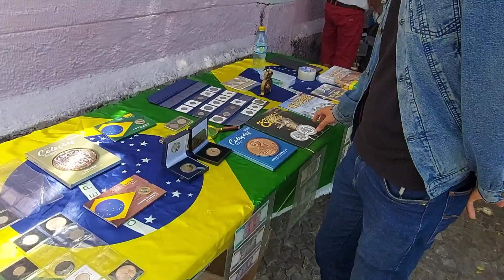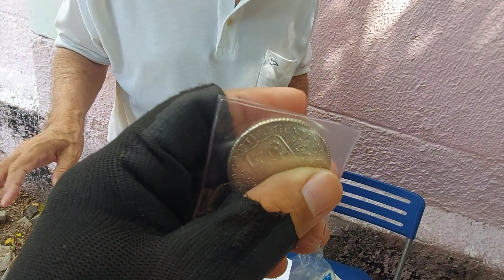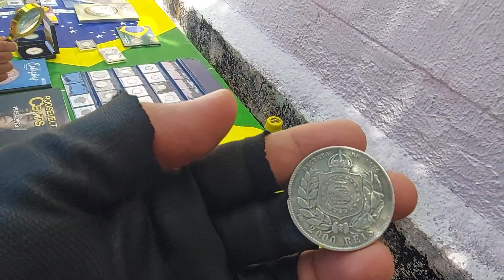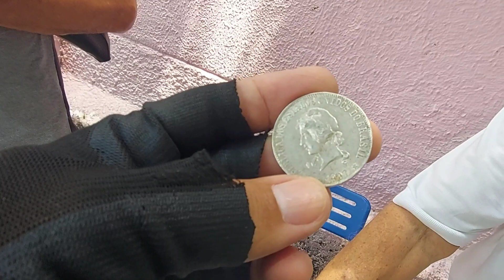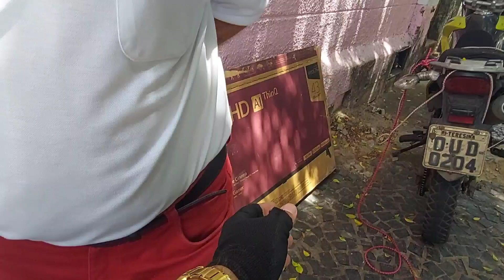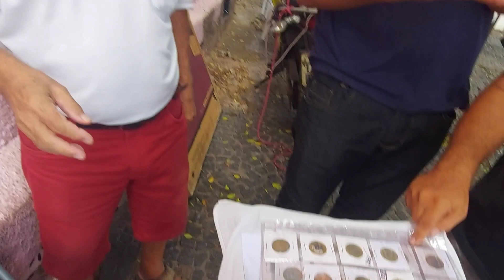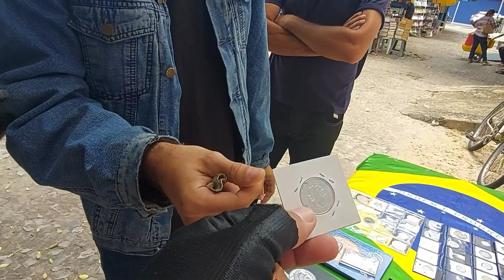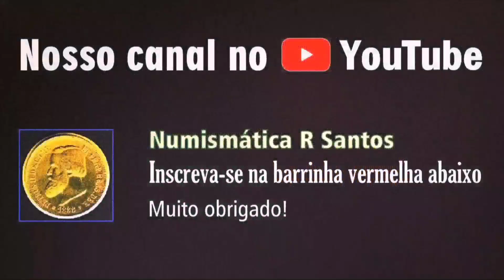Feira de Sexta 28/10: Comprei Tachos de Cobre, Houve Negociações Em Moedas - Parte 2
Confira a Feira de Sexta 28/10: Comprei Tachos de Cobre, Houve Negociações Em Moedas - Parte 2 (ultima parte)